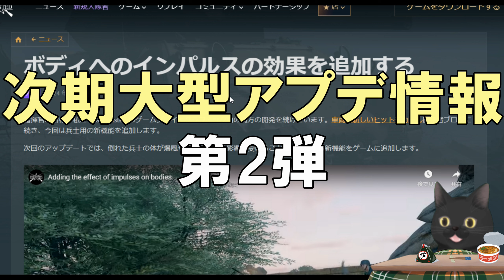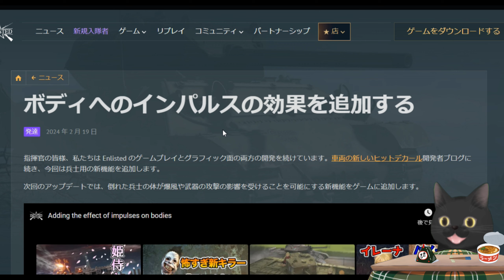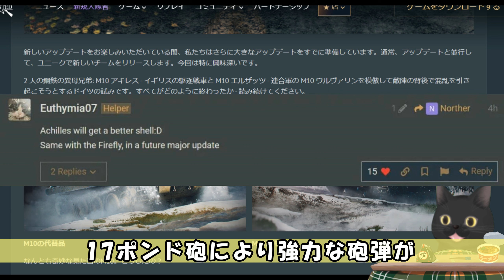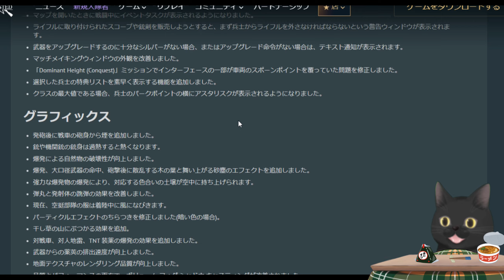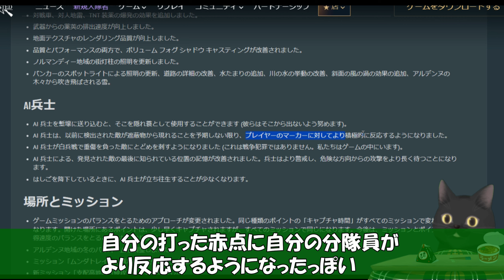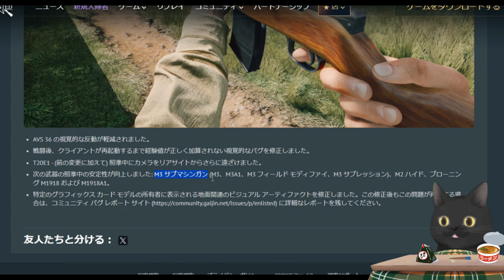時期大型アップデート情報第2弾! ロマン風味な予約バンドルが発売！ #630 第二次世界大戦・基本無料FPSゲーム - 【ENLISTED】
正直ファイアフライの方が欲しい